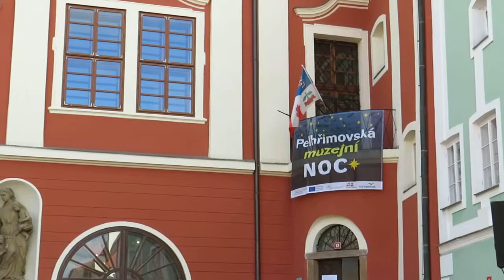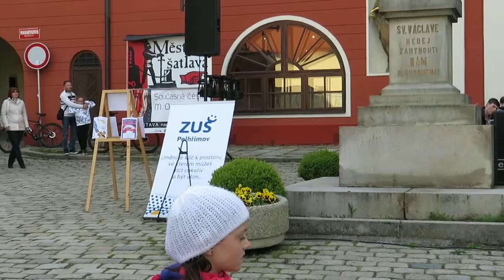Muzejní noc 2019 - ZUŠ Pelhřimov: Ta naše písnička česká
Dechový orchestr ZUŠ Pelhřimov - Muzejní noc v Pelhřimově 17. května 2019. Prostranství před zámkem pánů z Říčan.